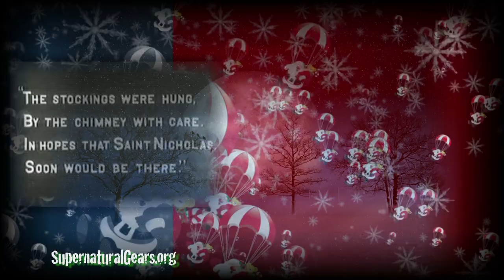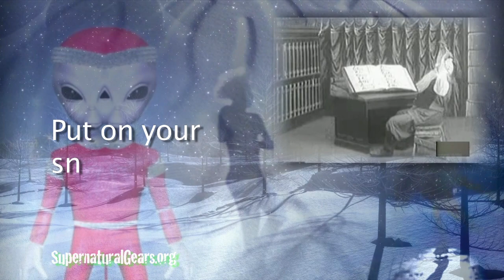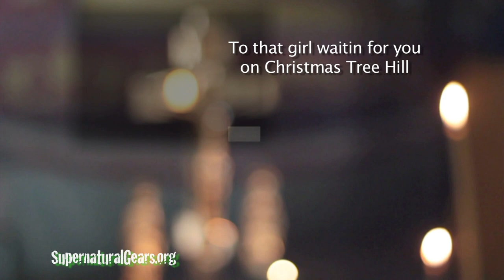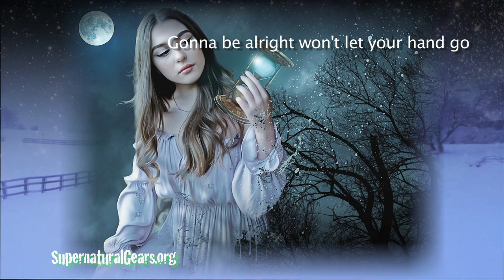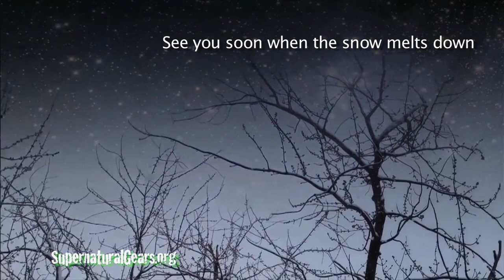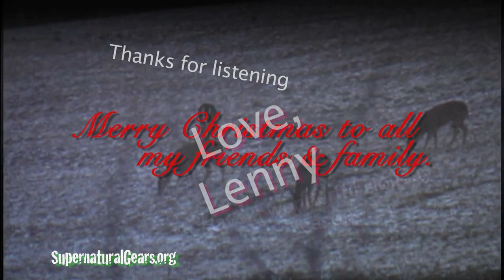Lenny Wiles Lionstar Phantastic Christmas Carols On The Diary Farm - 3 Song EP FREE Download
Stream on Spotify Phantasmic Christmas in Interstellar Dairy Farm . please follow add to your playlist
) Download FULL cyberspace Christmas LP. FREE Use. Commercial or Personal. Please reference Lenny Wiles Lionstar, supernaturalgears.org Enter the ancient song vault to get
1. Reindeer Sleigh Ride With Vixen 00:00
2. Making Ice Skating Circles N Figure 8s 4:23
3. Christmas Tree Hill 8:40
Full Video-Song EP. Put this cinematic psychedelic video together for my Christmas EP.  Lenny Wiles Lionstar Phantastic Christmas Carols. Used this old footage from the public domain of an old Christmas movie looks like from the early 1900’s. Merry Christmas everyone and like John Lennon said, have a happy goo year! FREE EP song download by Lenny Wiles Lionstar.
Creative Commons Use commercial or non commercial . Attribution required. Reference: Lenny Wiles Lionstar,